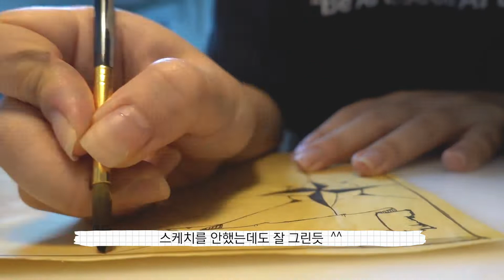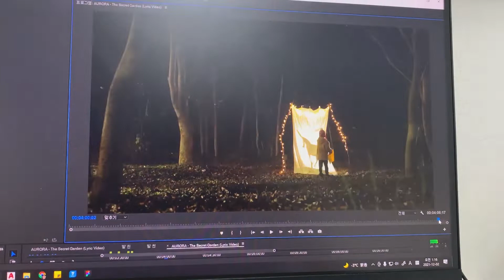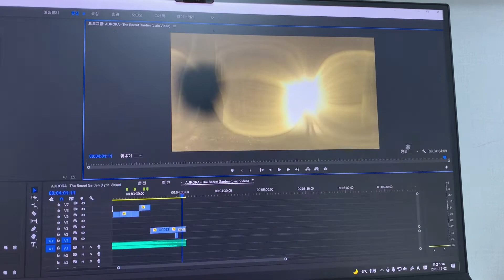[🇰🇷대학교브이로그] 교수님... 고졸한테 뮤비를 만들어오라고 하는 건 가혹하다 생각합니다.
학교 뮤직비디오제작워크샵, 뮤제웤 기말과제로 친구랑 함께한 MV bts입니다..
처음 나온 고양이는 저희집 고앵이입니다. 두마리 키우는데 한마리만 나왔어요.